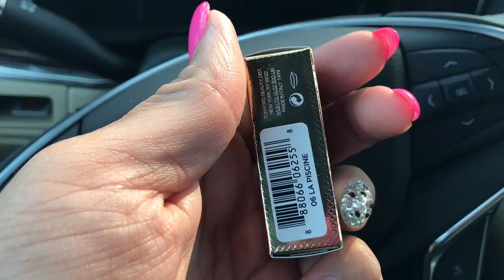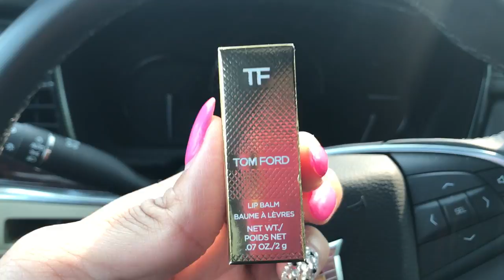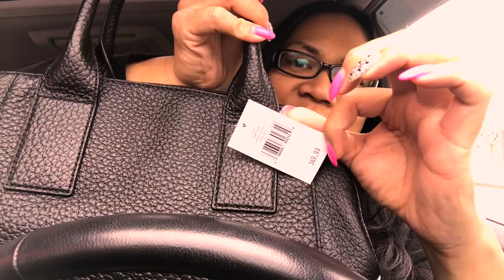MICHAEL KORS KATE SPADE OUTLET HAUL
CHANNEL MENTIONED